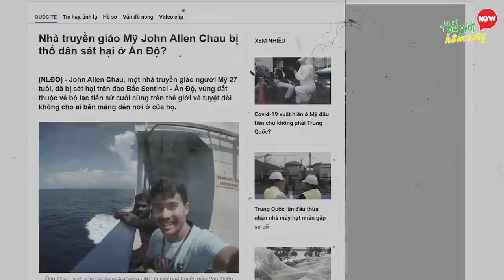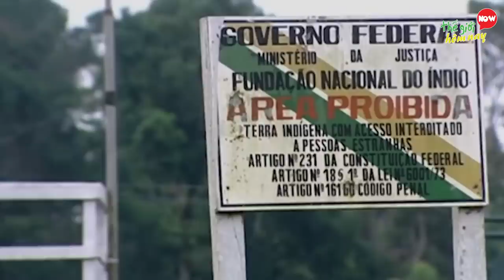7 Bộ Tộc BÍ ẨN HIẾU CHIẾN Cực Kỳ Nguy Hiểm Con Người Nên Tránh Xa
7 Bộ Tộc BÍ ẨN HIẾU CHIẾN Cực Kỳ Nguy Hiểm Con Người Nên Tránh Xa

Thế giới hôm nay xin chào các bạn. trong thế kỉ 21 tân tiến này vẫn còn tồn tại rất nhiều cộng đồng dân cư sống dưới hình thức bộ tộc, bộ lạc . Bên cạnh một số bộ lạc đã tiếp nhận sự giúp đỡ của người văn minh, thì còn có những bộ lạc vẫn sinh sống theo lối sơ khai nguyên thủy, họ săn bắt hái lượm và từ chối tiếp xúc và sự giúp đỡ từ chúng ta. Những bộ tộc này rất bí ẩn, họ sống trong sâu thẳm rừng sâu hoặc những nơi gần như tách biệt với thế giới chúng ta và loài người có rất ít thông tin về họ. Bất kỳ sự xuất hiện con người đến gần hay đặt chân trên lãnh thổ của họ sẽ phải trả cái giá rất đắt. Những tộc người này sẵn sàng xông tới, tấn công và làm hại  nếu như bạn vô tình xâm phạm lãnh thổ của họ. Cùng Thế giới hôm nay khám phá 7 bộ tộc bí ẩn và hiếu chiến mà chúng ta nên tránh xa.

00:00 Bộ tộc bí ẩn hiếu chiến con người nên tránh xa
00:43 7 Sentinel
02:19 6 Korubo
03:31 5 Mashco Piro
04:36 4 Korowai
05:55 3 Yanomami
06:59 2 Carabayo
07:41 1 Toromona